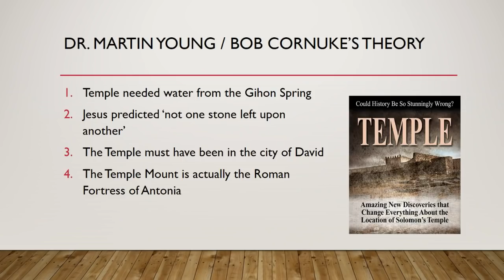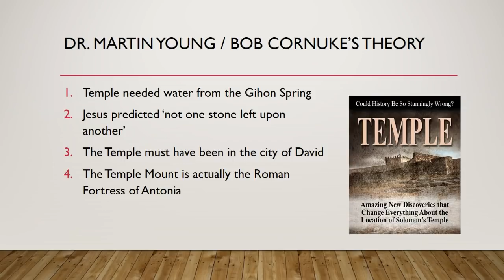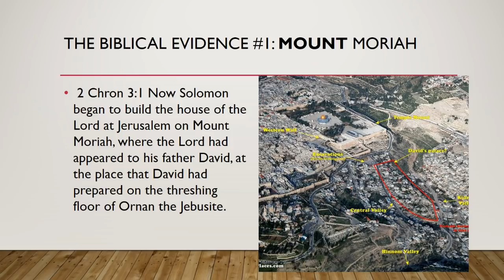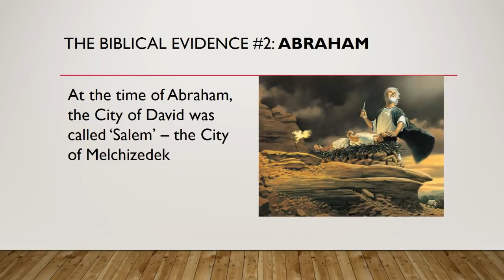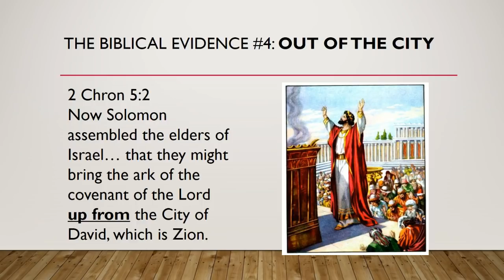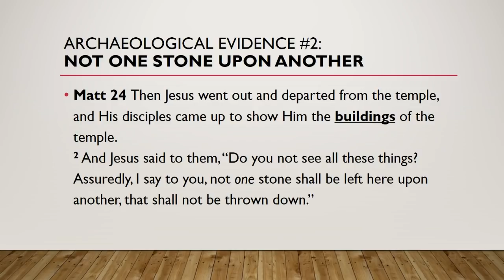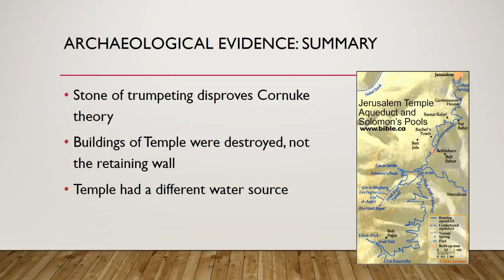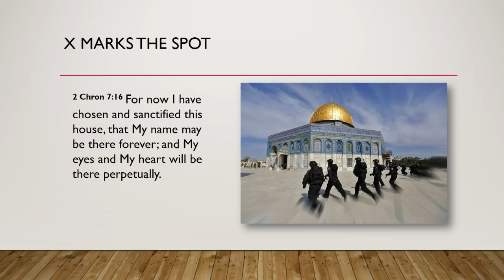The errors of Bob Cornuke's Temple theory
Bob Cornuke suggests that the Temple was in the City of David. This video looks at some of the many scriptural and archaeological evidences that contradicts this view and upholds the Temple Mount as the site of the Temple - and the site of ongoing spiritual conflict.